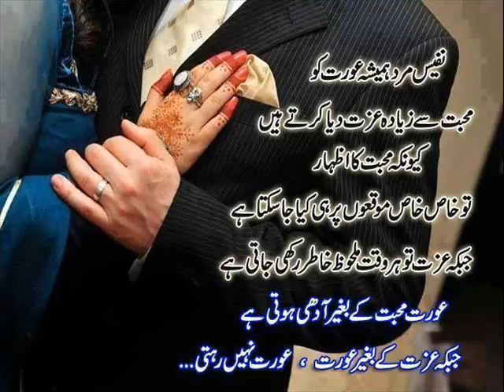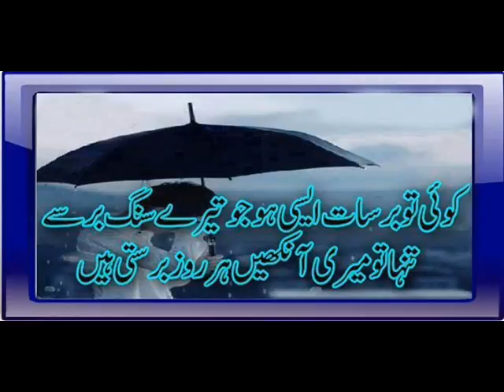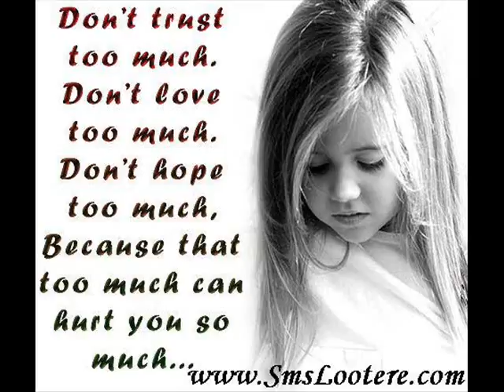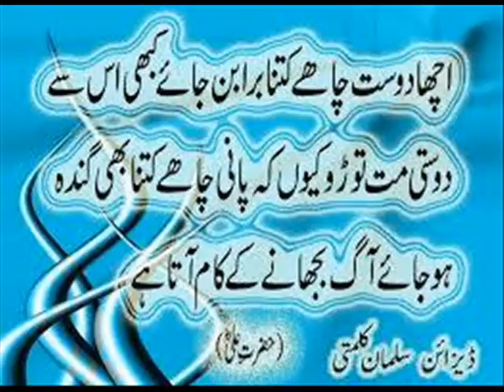The Beautiful Poetry Voice in mushaira_anwar_shaoor The Best Poetry Channel